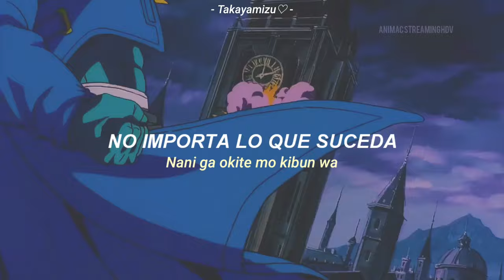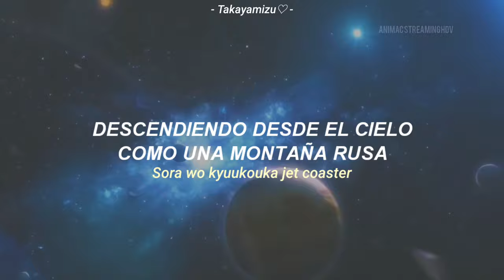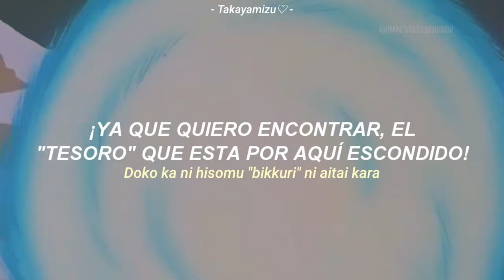Dragon Ball Z OP 1 Full AMV ||「Cha-la Head Cha-la - Hironobu Kageyama」|| Sub Español + Romaji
Bueno esto ya lo tenia editado de hace 1 semana pero me olvide subirlo

✎Artista: Hironobu Kageyama

✎Tema: Cha-la Head Cha-la

✎Estado: Ya emitida

✎Usados: nose

Mis Redes 💙